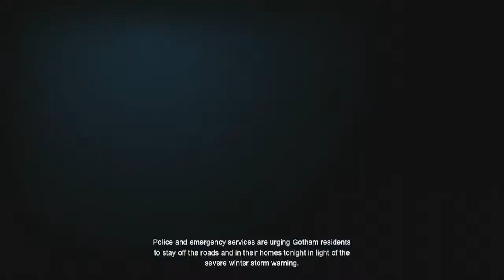Batman Arkham Origins Gameplay Walkthrough - Part 1 - "Discovering The Black Mask"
This is part 1 to my Batman Arkham Origins walkthrough. In this episode we find out who the Black Mask is and that we need to hunt him down.

Batman: Arkham Origins is developed by Warner Bros. Games Montréal and released by Warner Bros. Interactive Entertainment for the PlayStation 3, Wii U and Xbox 360 video game consoles, and Microsoft Windows. Based on the DC Comics superhero Batman, it is the successor to the 2011 video game Batman: Arkham City, and the third installment in the Batman: Arkham series. Arkham Origins will feature similar gameplay to its predecessors. New gadgets to the Batman: Arkham series include: the Remote Claw, which allows Batman to target two objects and pull them together allowing him to knock enemies together or hit them with objects, while tethering two walled-points together creates a tightrope that Batman can traverse; the Shock Gloves, which allow Batman to block electric attacks, instantly disable some enemies and stun shielded ones, and short circuit some objects within the environment; and the Concussion Detonator, capable of stunning large enemy groups. Some gadgets from the previous games return in Arkham Origins, including: theCryptographic Sequencer, which is used for hacking security consoles; the Batarang, a throwing weapon; the Batclaw, used for hooking on to surfaces; Smoke Pellets, used for stealthy exits and entries.

batman arkham origins trophies achievements batman arkham origins achievement guide batman arkham origins black mask riddler joker killer croc harley quinn deathstroke achievement challenge map pre order bonus challenge